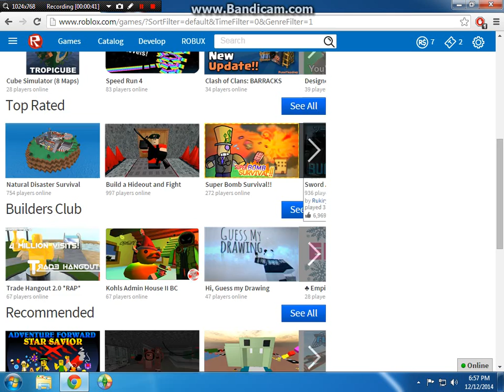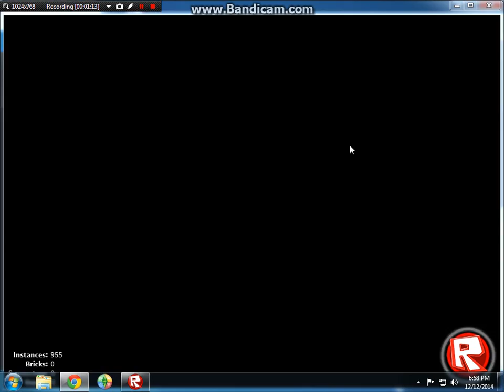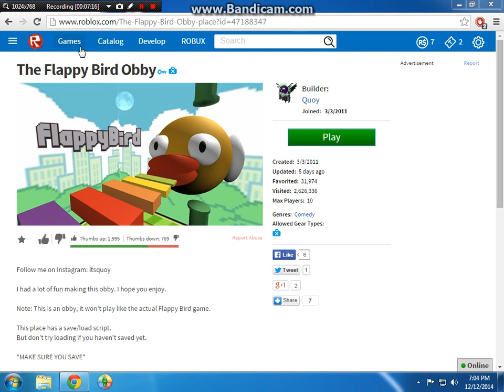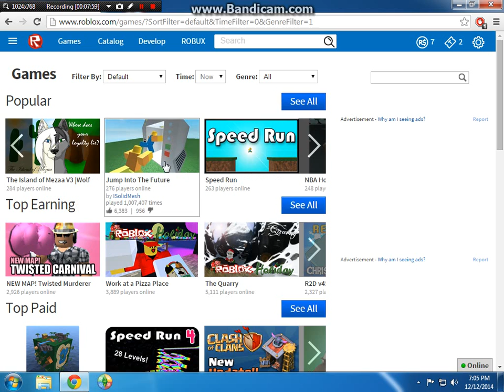Roblox I Mega Fun Obby!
Today I'm going to be playing in this awesome obby I played before.